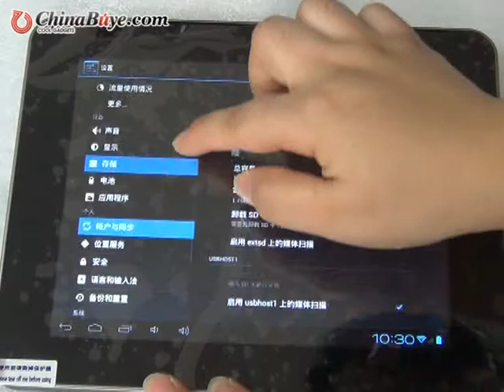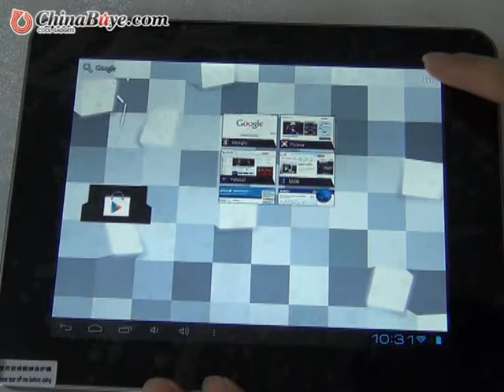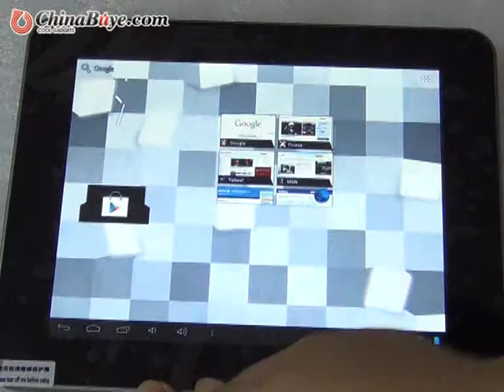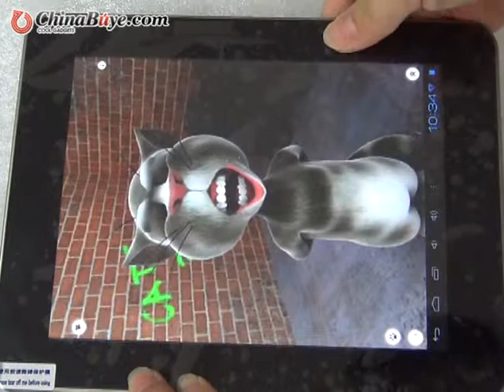AMPE A85 Android 4.0 Dual Camera 2160P HDMI MID Tablet PC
it has 8Inch touch screen with 800x600 pixels, it built-in 8GB memory and support TF card up to 32GB for your freely download, built-in camera,it is a absolutely good chioce to buy one.